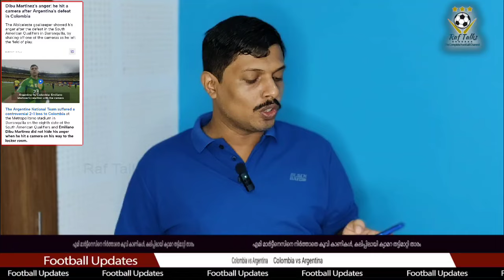എമി മാർട്ടീനെസിനെ നിർത്താതെ കൂവി കാണികൾ, കലിപ്പിലായി ക്യാമറ തട്ടിമാറ്റി താരം | Columbia vs Argentina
FIFA World Cup Qualifiers
Colombia vs Argentina